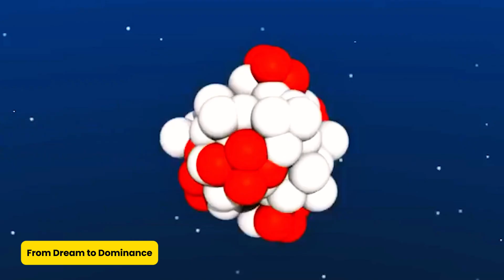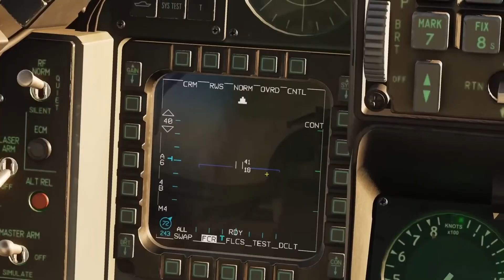America's Fusion-Powered Fighter Jet Is Finally Real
What once seemed like a fantasy straight out of a Tony Stark blueprint has now become a reality: the fusion-powered fighter jet. In just a few years, the U.S. has developed a revolutionary aircraft capable of flying non-stop for days without needing to refuel. This technological marvel isn’t just about convenience—it’s about dominating the skies and redefining warfare.

In this video, we explore the U.S. Air Force’s cutting-edge project, powered by a compact fusion reactor, and discuss its implications not just for aviation, but for the future of global defense. How did we go from science fiction to reality, and what does this mean for the future of military power? From Lockheed Martin's breakthroughs to revolutionary jet propulsion systems, fusion could change everything.

Fusion energy is the process that powers the sun, and now it could fuel fighter jets. Lockheed Martin's breakthrough with its Skunk Works division has created a compact fusion reactor small enough for an aircraft. The revolutionary jet propulsion system could make it so jets don’t need fuel, only air and fusion power! The F-16 Fighting Falcon 2.0, an iconic fighter jet, could be upgraded with fusion power, significantly changing its capabilities. On the global stage, Russia is responding with nuclear-powered missiles, adding another layer to the arms race.

This fusion-powered fighter jet could be the start of a new era of unstoppable machines. As we dive into the implications of this technology, we ask: Could the U.S. really have the edge in a future conflict?